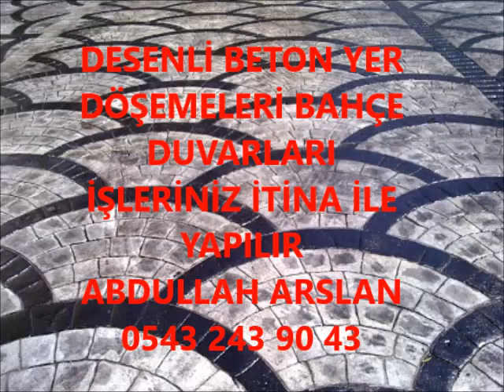DÖRTDİVAN DESENLİ BETON BAHÇE DÜZENLEME İŞLERİNİZ İTİNA İLE YAPILIR 0543 243 90 43